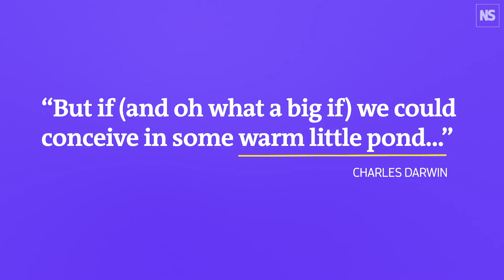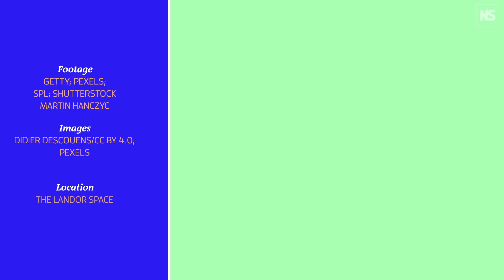The search for the origin of life: From panspermia to primordial soup | Science with Sam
Did life begin suddenly in a chemical big bang, or did the ingredients come together slowly, bit by bit from a primordial soup? All we know for sure is that life on Earth began sometime between the formation of the planet 4.5 billion years ago and the oldest confirmed fossils 3.4 billion years ago, a window of 1.1 billion years.

From Charles Darwin onwards, many scientists have put forward theories about how life got started. Experiments have sought to recreate the conditions of early Earth to see if we can coax simple molecules into something resembling life. Some have even proposed that that life came to Earth from space, a theory called panspermia.

This week’s Science with Sam goes in search of our oldest ancestors. Though the answers are still shrouded in mystery, recent findings are taking us closer than ever to the origin of life.